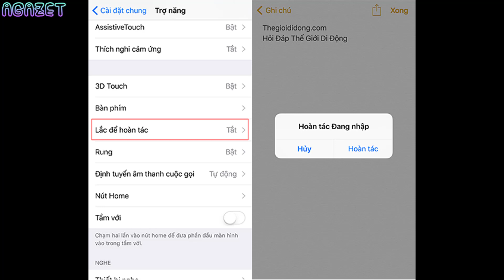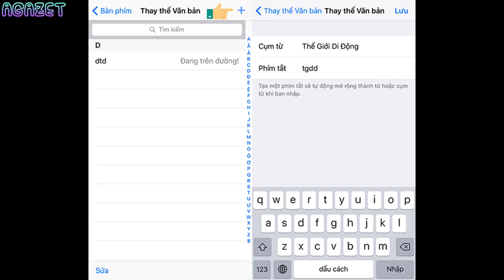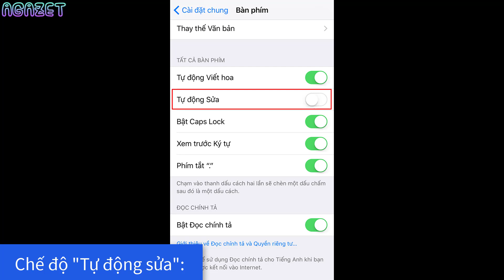Thủ thuật hay khi nhập văn bản trên iPhone